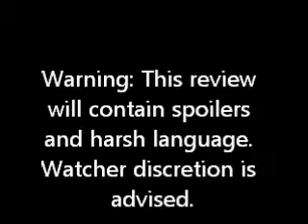Pet Sematary 1989 review